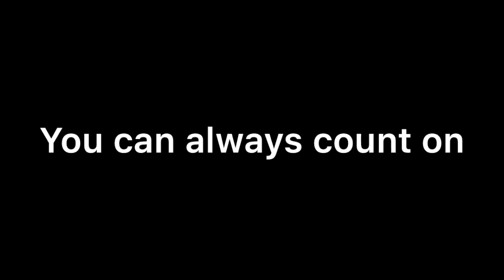The Nate strikes again!